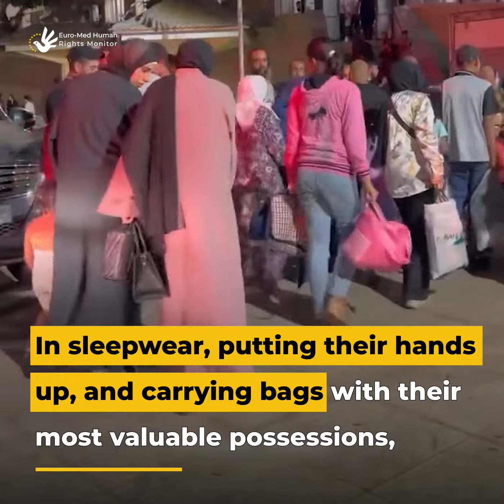Jenin: Fleeing from airstrikes in sleepwear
PalestinianTerritory| In their sleepwear, they ran through the streets in search of safety. Following the most violent Israeli military attack in years, hundreds of families in the Jenin refugee camp were displaced.